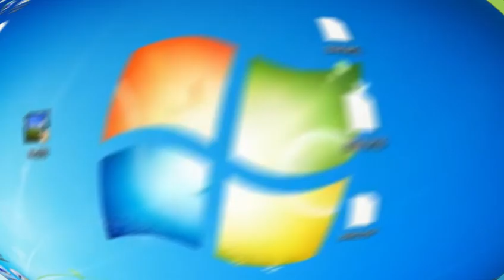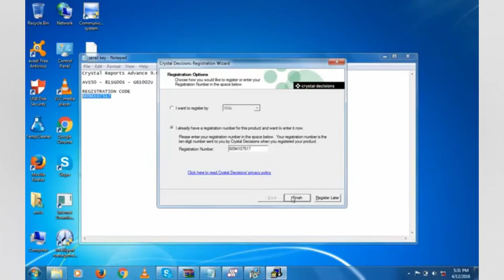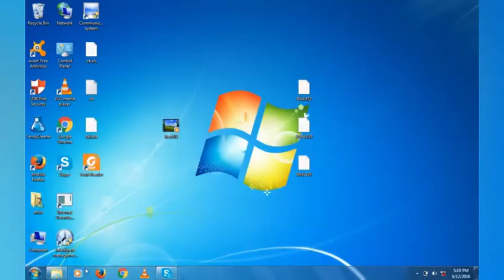How to Download & install crystal 9.0 short video